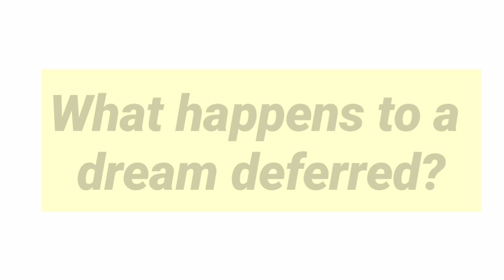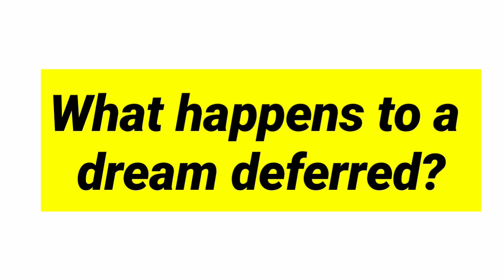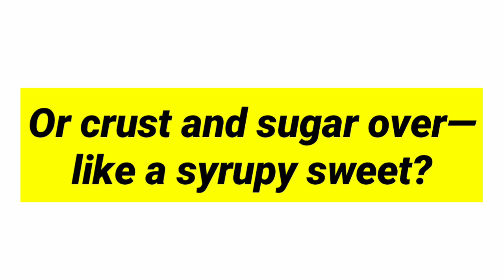Harlem poem by Langston Hughes in hindi summary and explanation line by line